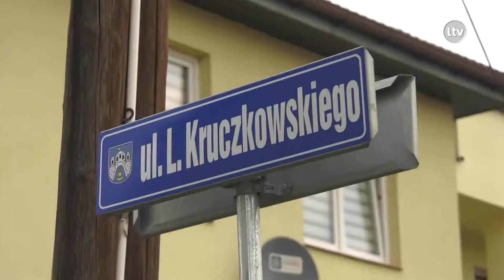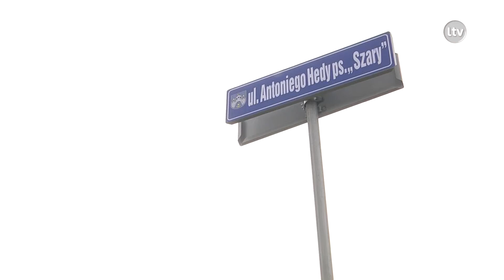Lokalna.TV Ostrowiec: Dekomunizacja Ostrowca Świętokrzyskiego